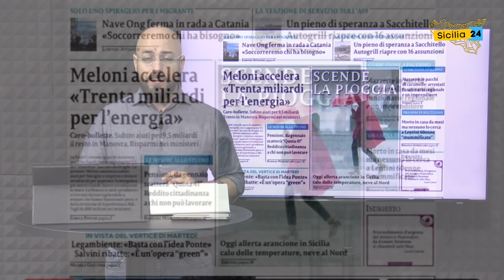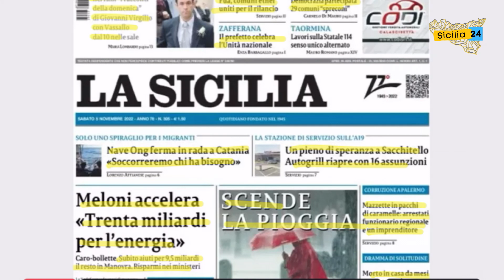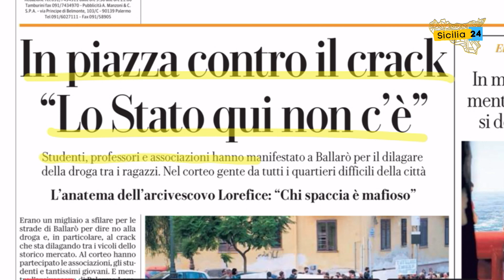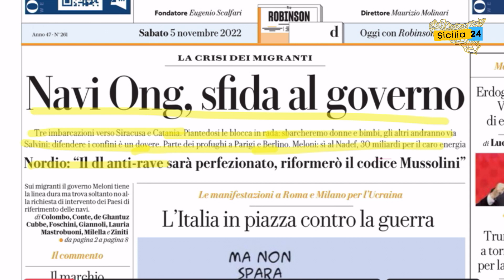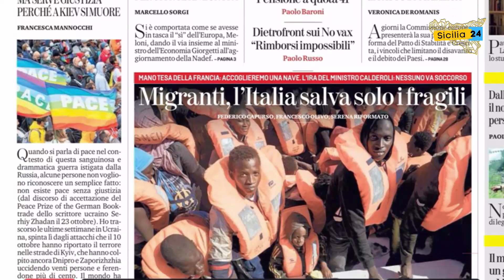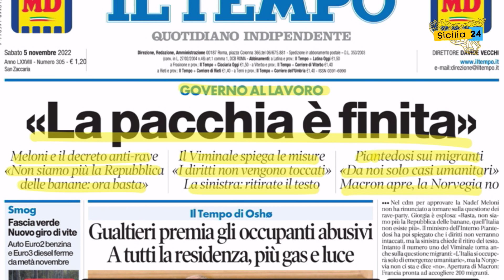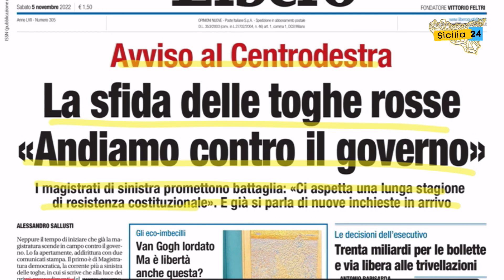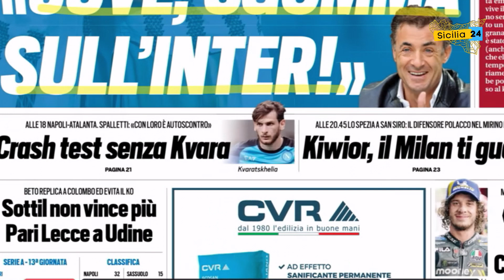Rassegna Stampa (5 novembre 2022)